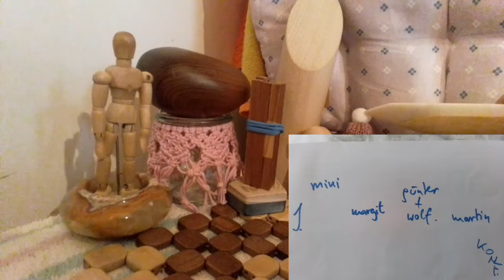181 erneut Familienaufstellung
Trotz losigkeitssyndrom menschelts in der arbeitslosenbewegung